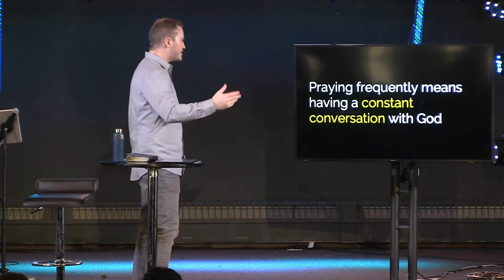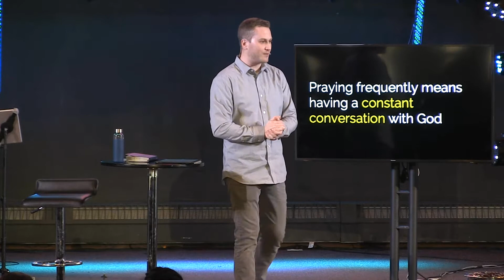40 Days of Prayer | Week 4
Throughout the 40 Days of Prayer series, you will learn how to cultivate a powerful prayer life and experience breakthrough in your relationship challenges, financial difficulties, bad habits, health crisis, and many other areas of your life. In week 4 Pastor Brian Hahn speaks on a message called "How to Pray Prayers that Work"

One Church is a church designed for YOU. Free coffee & Paula’s donuts, casual dress, a live band, and a relevant and engaging message every Sunday. Regardless of what you believe in or where you are in life, you’re invited to One Church NY.

One Church NY Akron Campus - Located at 6 Scotland Rd. Akron, NY (at the five corners)
One Church NY Medina Campus - Located at 208 Ann st. Medina, NY